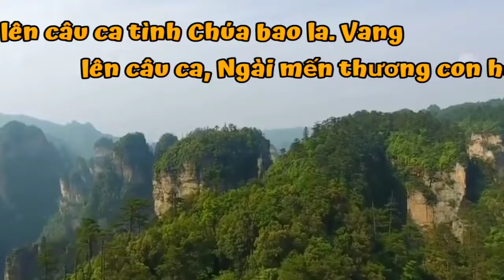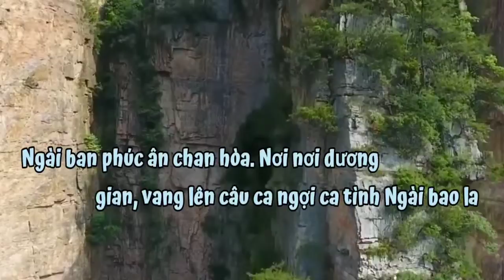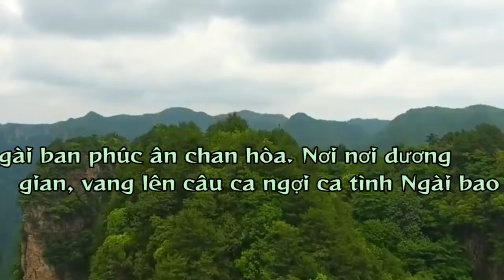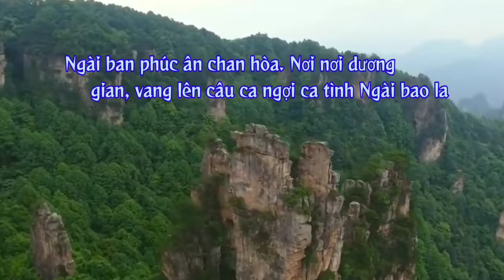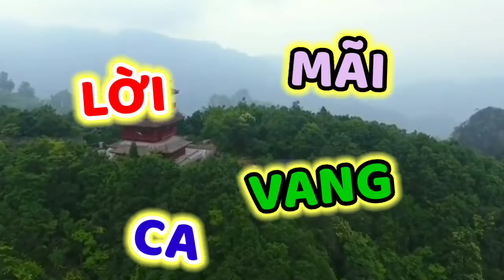(VN) Vang Mãi Lời Ca (Như sông sâu, tháng năm bao chảy hoài... - Đức Khải)